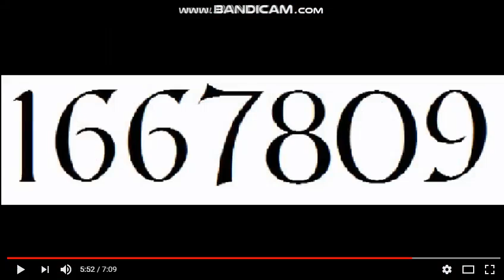Exotic Number Creatures 1667809